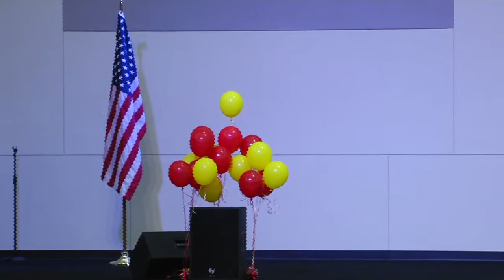Greater Atlanta Christian School 5th Grade Graduation, 2009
Greater Atlanta Christian School 5th Grade Graduation, 2009. As seen from the close up camera in The Long Forum.